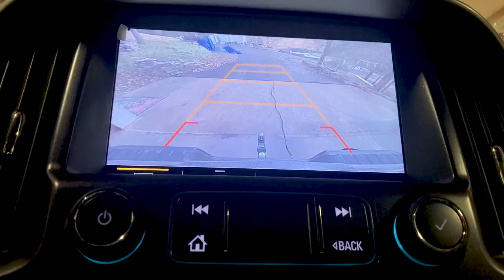Confessions - Part 2 | Sunset drive to the DUMP!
Confessions - Part 2 | Sunset drive to the DUMP! City girl urban gardener turns late bloomer homesteader! If I can do this, you can, too!

"Late Bloomer" exists to inspire anyone to grow their own food.

Kaye's vlog covers gardening, travel, homesteading, and interesting people. Please share!